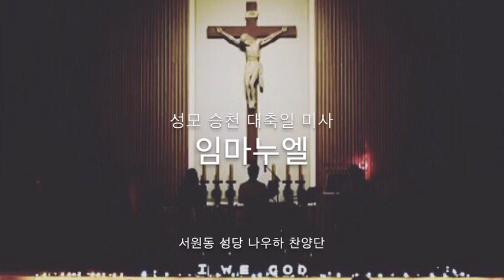20160815 성모승천대축일미사 - 임마누엘